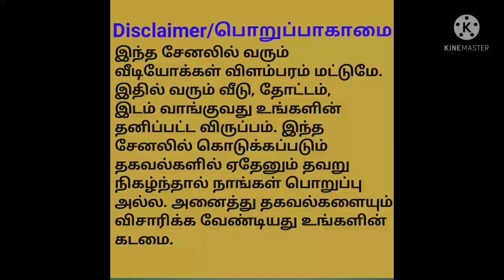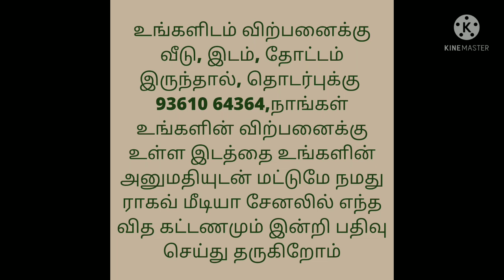4 Old tiled Houses For Sale/நான்கு பழைய ஓட்டு வீடுகள் விற்பனைக்கு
OLD TILE HOUSE SALE
SANGANOOR ROAD
GANAPATHY PUDUR

4.48CENT
38LAKH PER CENT
78-LENGTH
25-WIDTH
1950sqft
2-EB LINE AVAILABLE
1-COMMERCIAL
1-NON COMMERCIAL
WATER CONNECTION AVAILABLE
NORTH FACE SITE
30FT ROAD FACE

GANESAN S
MEDIATOR